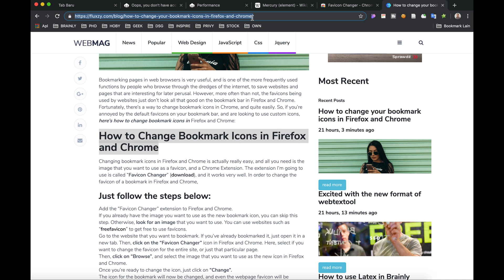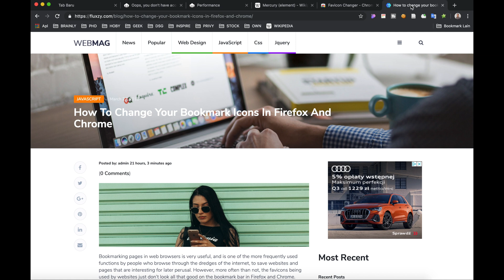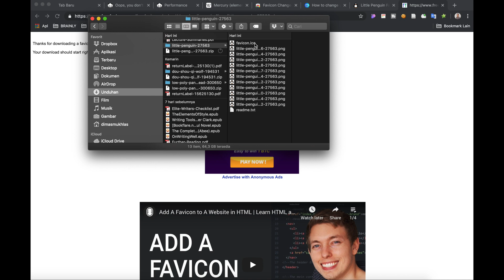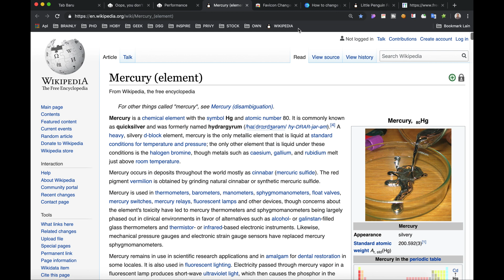How to change your chrome bookmarks icon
Its a small thing, but really can be confusing if you dont know how to do it.

This video also explained in my fluxzy blog. In this link

The vectors, sounds, and movie clips on this video are taken from fully granted pieces in terms of copyright